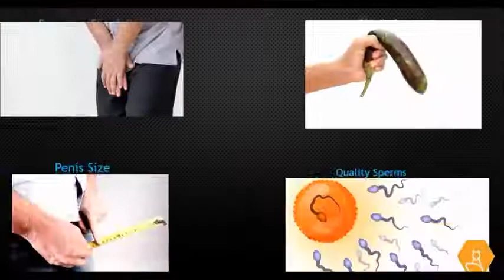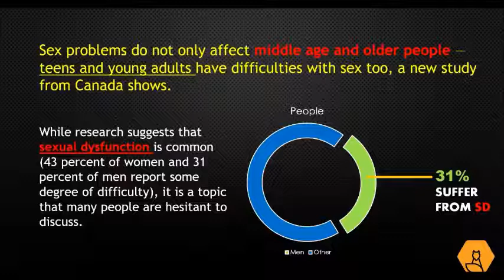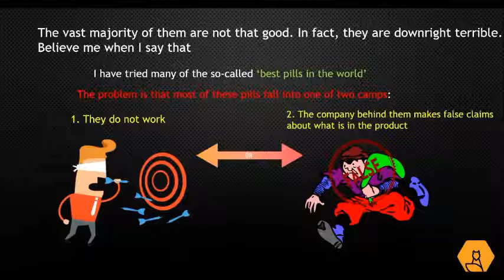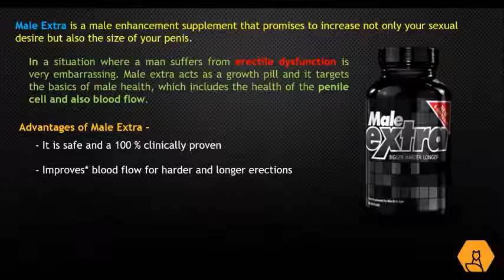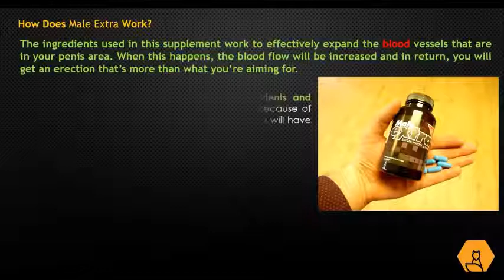the best male enhancement pill of 2019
Launched in 2011, Male Extra is one of the leading male enhancement products on the market. It’s powerful blend of clinically backed, natural ingredients increase blood flow to the penis, giving users bigger, harder, longer-lasting erections and more intense orgasms. With double the key ingredient dosage than its competitors, you can offer your customers the most potent male enhancement pill on the market when you promote Male Extra.